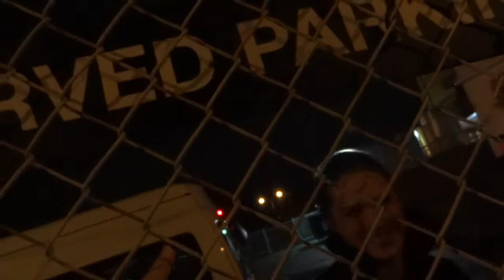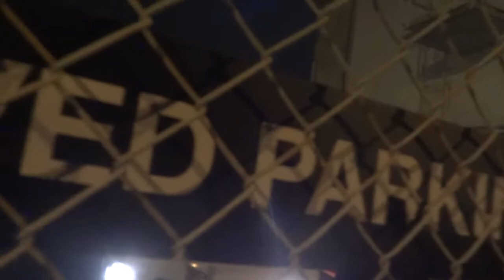Hanson Palais Melbourne signing behind fence after show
It's not 1997, it's not 2005... it's 2014, and we are all still losing our minds!!!